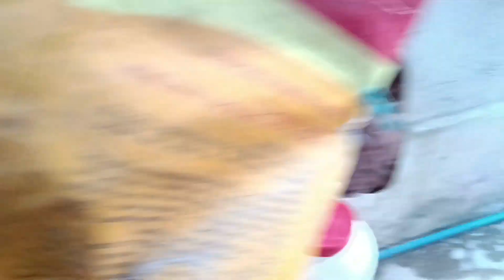loveanimals careforanimals respectanimals dogs rabbit pets goldenretriever shihtzu vlog